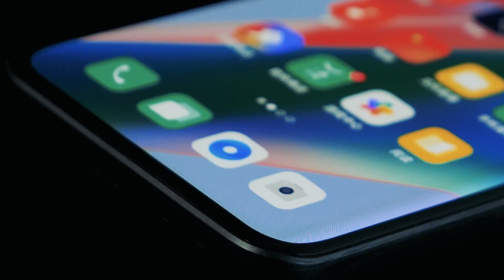OPPO Next-Generation Under-Screen Camera | OPPO 2021